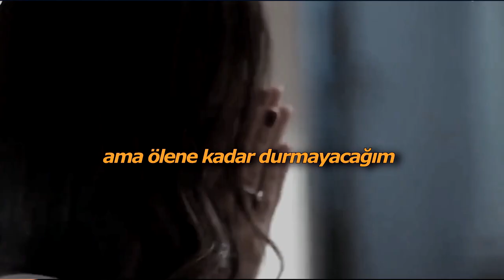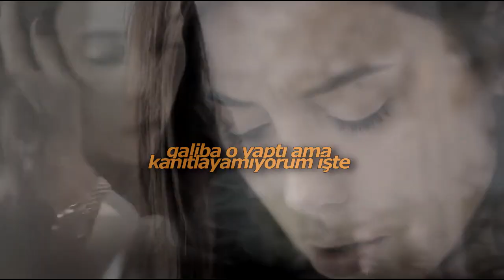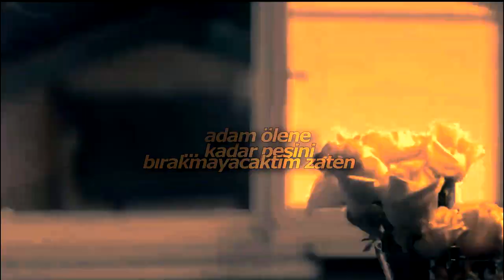Taylor Swift-No Body No Crime I sadakatsiz I türkçe çeviri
videoyu beğendiyseniz 👍🏼 kısmına beğenmediyseniz de 👎🏼kısmına tıklayın ki video hakındaki düşüncelerinizi bilebileyim I istekleriniz varsa yorumlara yazabilirsiniz.
tags;
taylor swift, evermore, folklore, no body no crime, Türkçe altyazılı, Türkçe çeviri,cansu watson,